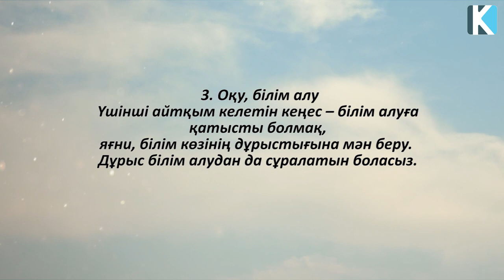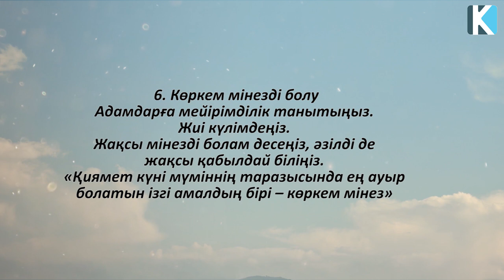Жастық шақты босқа өткізбес үшін 6 пайдалы кеңес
Арнаға қолдау жасағыңыз келсе:
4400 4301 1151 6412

 Бәріңізге рақмет!

Instagram : Бізге жазылып пайдалы кеңес ал!